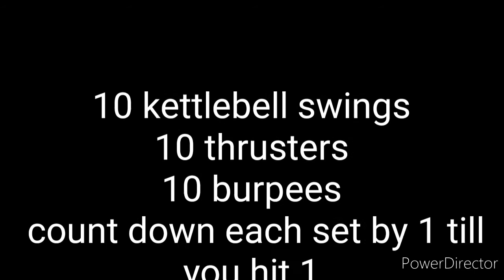Countdown workout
My homeworkout start with 10 reps for each exersise and count down to 1 mo time limit
Sc DTRILLO
Xbox live DTRILLO #7306